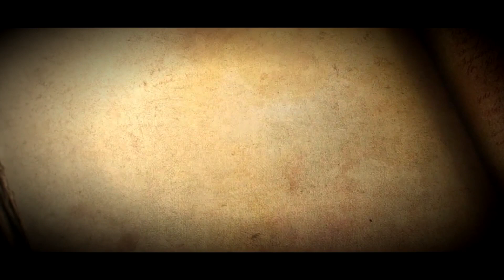Dead By Daylight | 61 - ใส่เสื้อม่วง twitch ลงไปล่อตีน Oni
🔍 ติดตามผมและชมคลิปทั้งหมดได้ที่ 🔍
สมัครเล่น